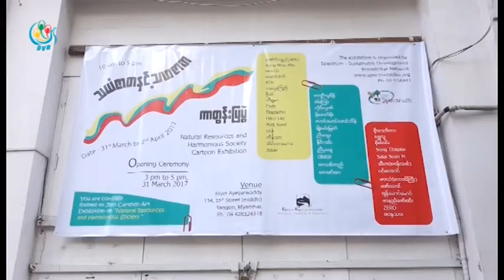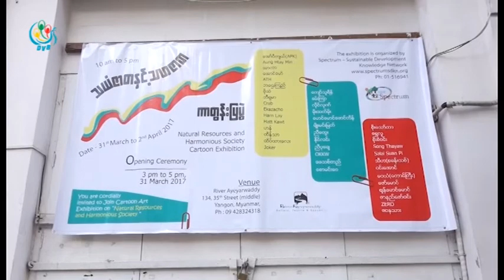DVB - သယံဇာတ ျပဳန္းတီးမူေတြကိုသတိျပဳမိေစဖို႔ ကာတြန္းဆရာ ၄၀ ေက်ာ္ သတိေပး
ျမန္မာႏိုင္ငံက သယံဇာတ ျပဳန္းတီးမူေတြကိုသတိျပဳမိေစဖို႔ ကာတြန္းဆရာ ၄၀ ေက်ာ္က ကာတြန္းေရးဆြဲျပီး သတိေပးလိုက္ပါတယ္။ ဦးထြန္းထြန္းသိန္း သတင္းေပးပို႕ထားပါတယ္။